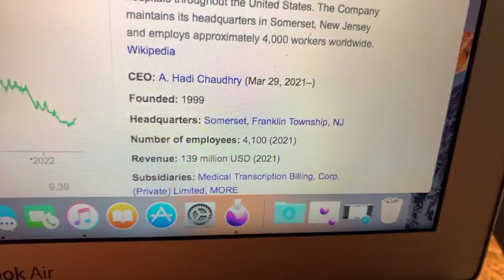🔴 CareCloud Inc MTBC Stock Trading Facts 🔴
Coinbase Referral Funded Accounts Up To $300,000 To Day Trade